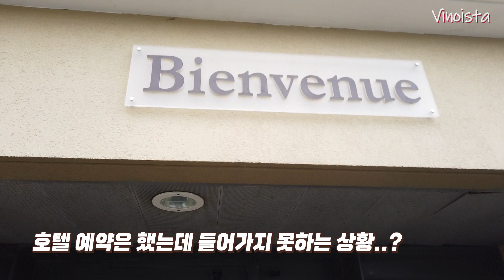👊프랑스 레스토랑에서 동양인 차별 당했습니다.😥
비노이스타는 수입 업무를 위해서 프랑스를 다녀왔습니다.
수입을 하던 와이너리 방문, 수입 할 와이너리 방문,
그리고 공부를 위한 와이너리 방문 등 10여곳을 다녀왔습니다.
그 곳에서 오너와 했던 대화, 지식 등을 모두 보여드릴 순 없지만
일부분이나마 여러분과 공유하고자 합니다.

처음 방문 하는 소믈리에와 와이너리 오너는 어떻게 시음하고
어떤 대화를 하는지 보여드리고자 합니다.

많은 도움 되셨으면 좋겠습니다.